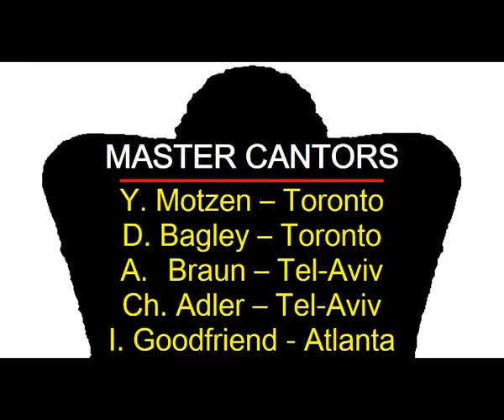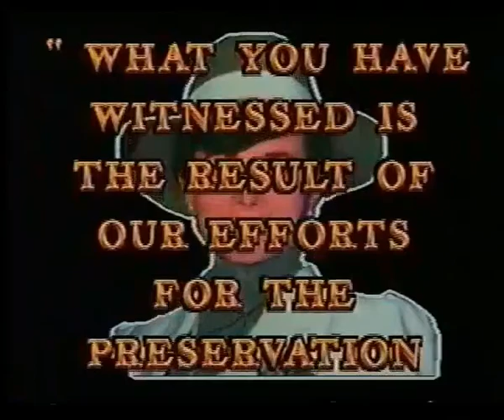A Cantorial Concert Prague - Praha. 1990.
Cantors:
Y. Motzen
D. Bagley
A. Braun
Ch. Adler
I. Goodfriend

Accompanied by:
Maestro D. Gildar